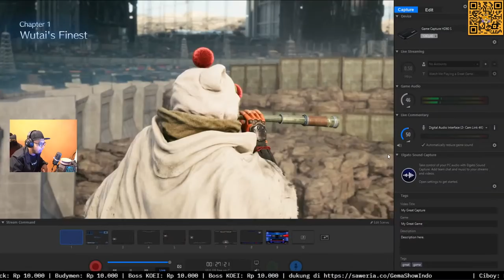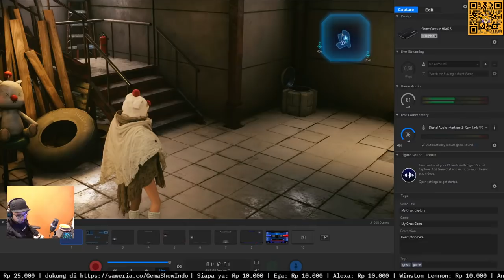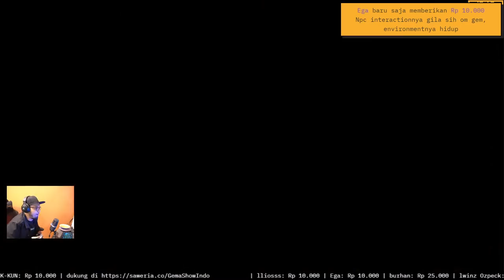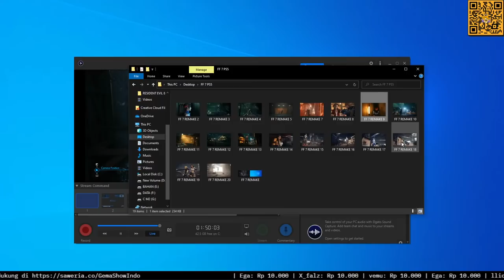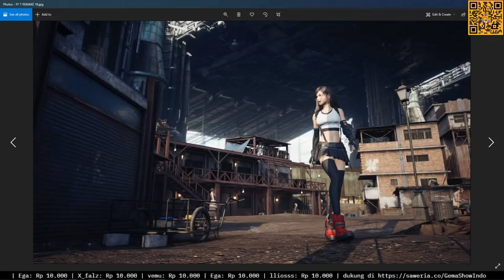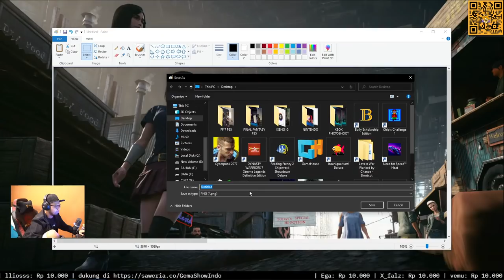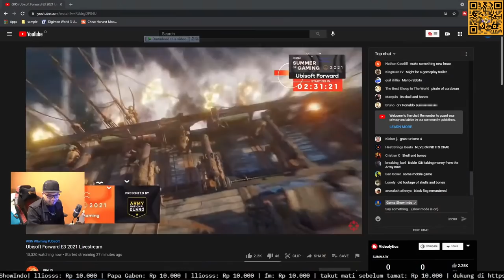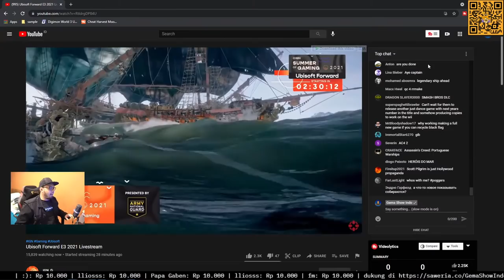Malam Minggu Bersama Yuffie! - Final Fantasy 7 Remake Intergrade! Playstation 5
SYUBEDU LALALALA khukhukhukhu